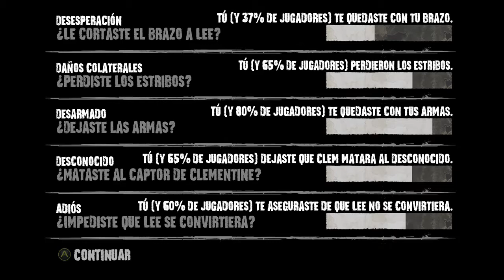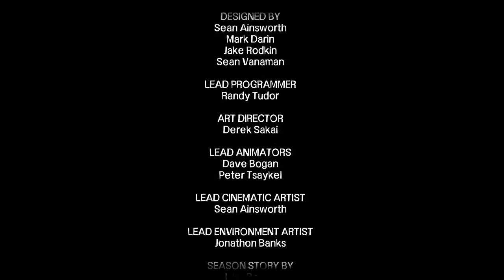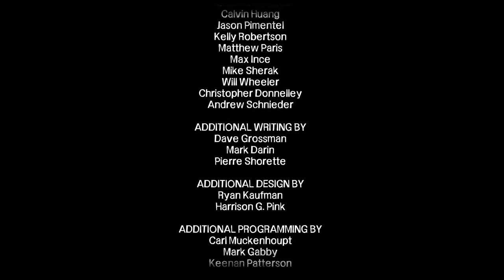THE WALKING DEAD 1ª TEMP PARTE FINAL COMENTADO EN ESPAÑOL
Desgarrador final de esta primera temporada genial juego hace digno honor a los comics y a la serie televisiva, no perdais la oportunidad de jugar a este magnifico juego.